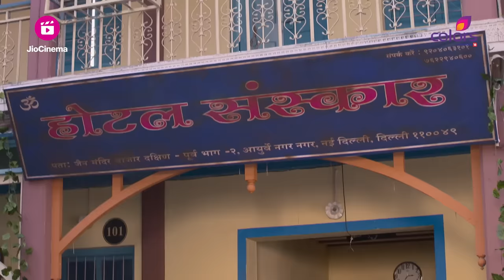Mr X से बचकर भागे Jai और Aadhya | Internet Wala Love | इंटरनेट वाला लव | Full Episode | Ep. 86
Jai And Aadhya Manage To Escape From Mr X's Clutches But They Find Themselves Being Chased By His Men. To Ensure Safety, They Hide Inside The Bonnet Of A Car Until The Danger Subsides. Who Will Come To Their Rescue Now?

🌈💻 Internet Wala Love - A Heartwarming Journey of Love in the Digital Age! 💻🌈

😍 Looking for love? 😍 Sometimes, love comes knocking at the most unexpected virtual doors! 💘 Whether it’s a classic tale of romance or modern-day swiping, whether sparks fly at first sight or through the first text, one thing is for sure - when you find love, it's magical! ✨

Join us on a rollercoaster ride of emotions as we introduce you to Jai and Aadhya, two souls destined to cross paths in the world of the web. 🌐💕 Experience the joy, the excitement, and the challenges they face in their whirlwind journey called 'Internet Wala Love.' 🌪️💕

🎉 With captivating twists and heartwarming moments, this Colors TV show will keep you hooked to your screens! 📺💖 Feel the butterflies in your stomach as their virtual connection blossoms into something extraordinary. 🦋💑

Get ready to laugh, cry, and cheer for Jai and Aadhya as they navigate the complexities of love in the digital age. 💔💬 Will distance and technology bring them closer or create hurdles in their path to eternal love? Tune in to find out! 🎬🔍

📅 Don't miss a single episode of 'Internet Wala Love' every week, and let yourself be immersed in the magical world of modern love! ❤️🌐